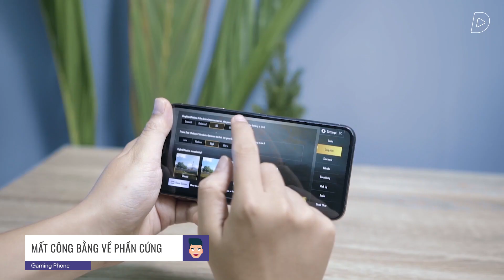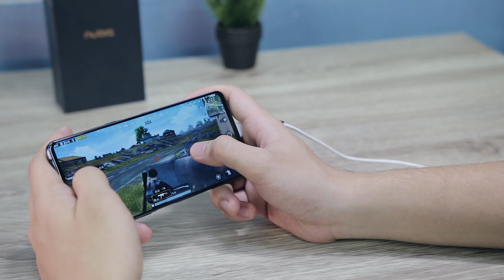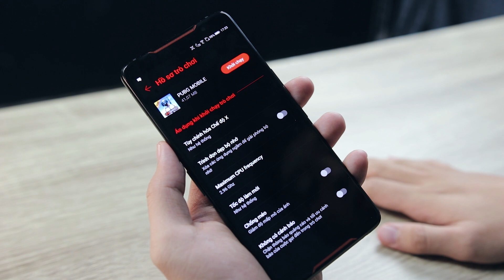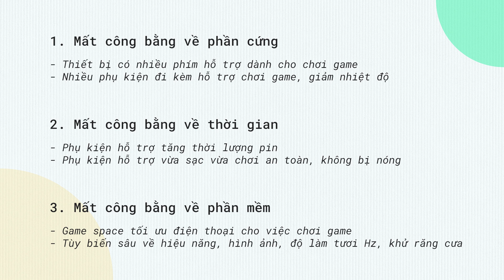Gaming phone liệu có phá hoại Game Mobile?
Đặt hàng trước từ ngày 19 - 31/12
- Độc quyền mở bán tại CellphoneS
- 200 suất tặng tay cầm chơi game chính hãng Asus Gamevice trị giá 1.89 triệu
- Khách hàng đặt hàng trong thời gian diễn ra ctr PreOrder có cơ hội trúng 2 Vali phụ kiện chính hãng của Asus trị giá 20tr bao gồm: Phụ kiện mở rộng cổng kết nối (Professional Dock) + Ốp lưng cao cấp + Phụ kiện kết nối không dây với tivi + Thiết bị mở rộng màn hình thứ hai + Thiết bị chuyển đổi kết nối với máy tính + Tay cầm hỗ trợ chơi game + Vali cao cấp ROG
- Ưu đãi trả góp lãi suất 0% - Cơ hội bốc thăm trúng xe Vinfast

ROG Phone, Razer Phone 2, Black Shark Helo,... là những smartphone gaming rất mạnh mẽ. Tuy nhiên, chúng đang tiếp tay phá hoại Game Mobile.